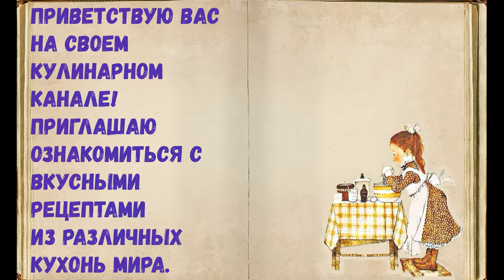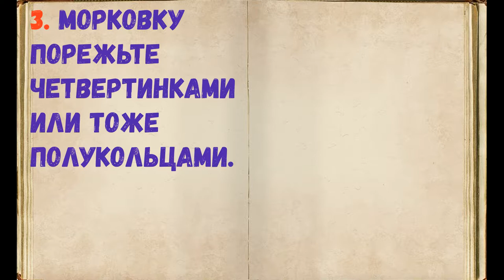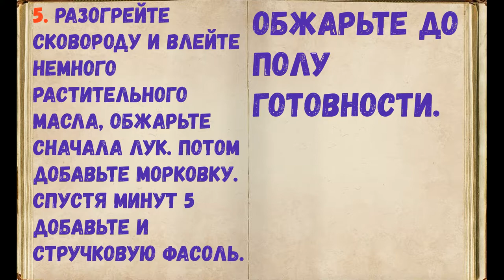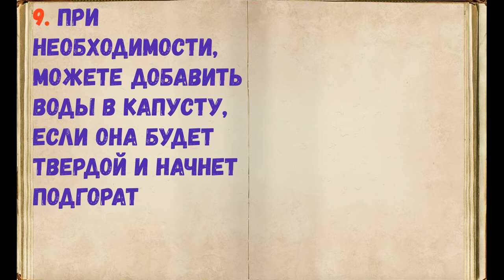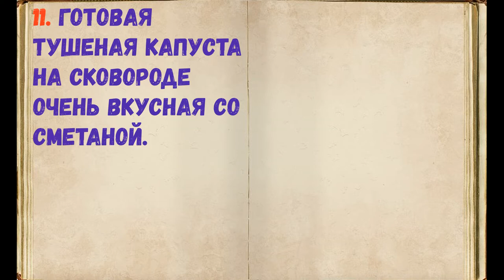Тушеная Капуста на Сковороде / Книга Рецептов / Bon Appetit